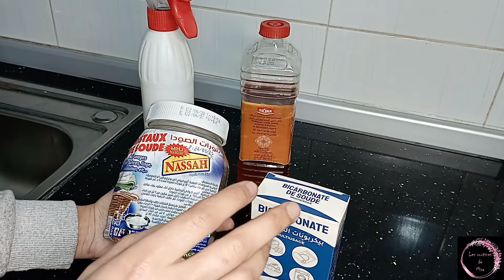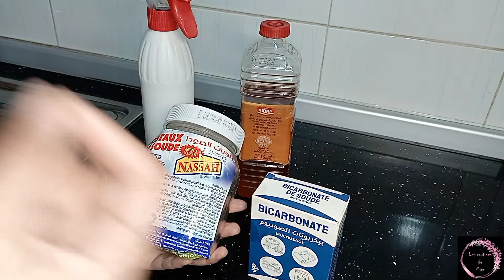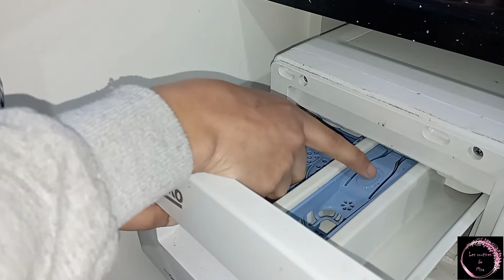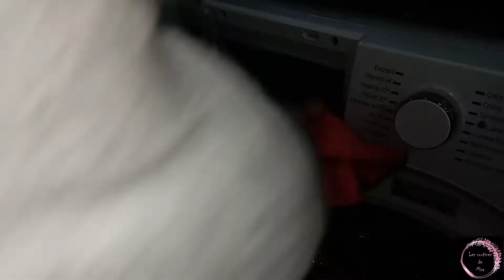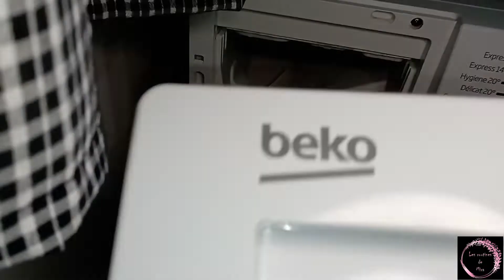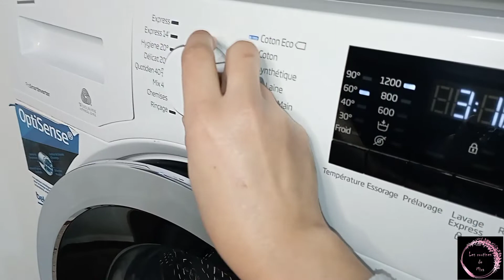تنظيف عميق و تعقيم غسالة الملابس/تدبيرة ماراحش تستغناي عنها بعد اليوم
page Instagram :صفحتي على الانستغرام